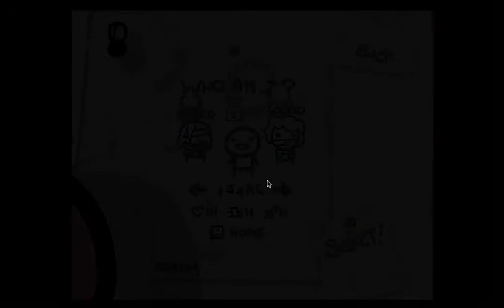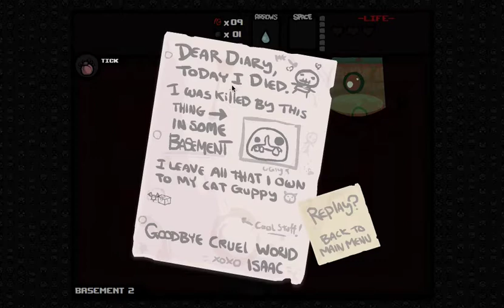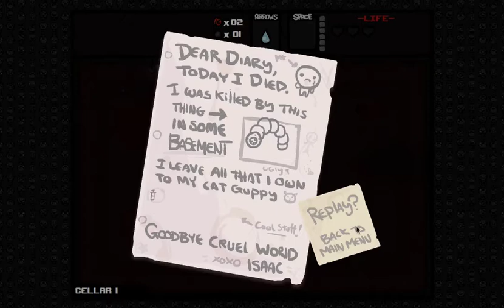Spain plays Binding of Isaac ~ #1 [This game is screwed up!]